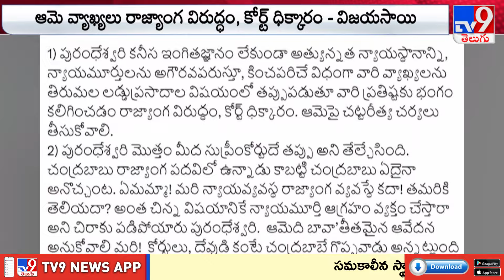అత్యున్నత న్యాయస్థానాన్ని పురంధేశ్వరి అగౌరవపరిచారు : Vijaysai Reddy - TV9